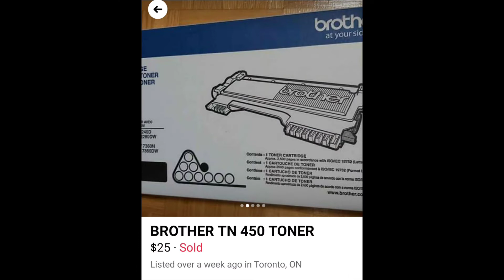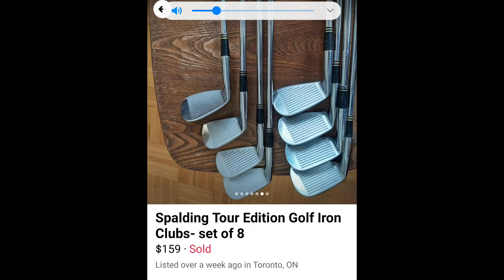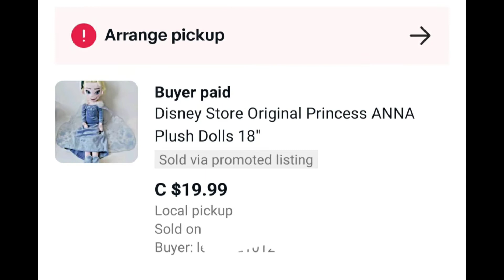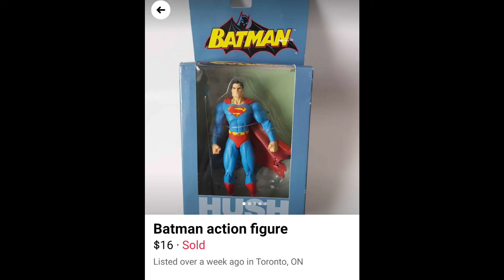MY SIDE HUSTLE JOB..Selling on EBAY and FACEBOOK MARKET..WHAT SOLD..ITEMS/DEGANZTV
This is what I do in my spare time, selling as my SIDE HUSTLE JOB..
and just so happy to share with you guys what I sold recently. Thank you and have a great day ahead.

some tips on immigration as well in Canada..